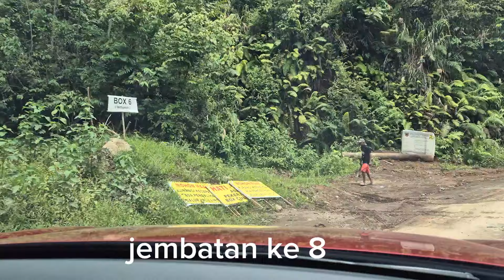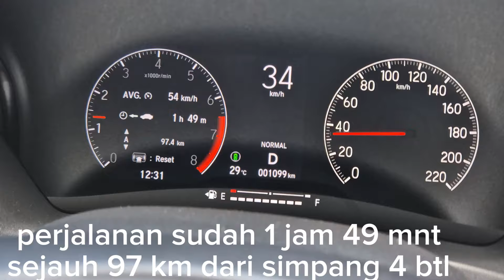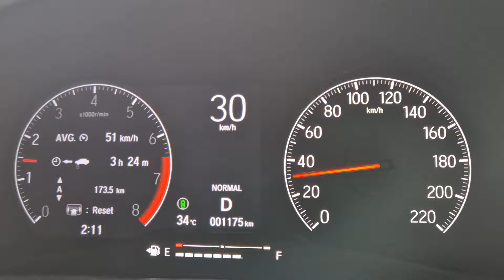jalan alternatif batulicin banjarbaru tanggal 10 agustus 2024 # part 2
menghitung jembatan yang belum selesai di jalur alternatif batulicin banjarbaru